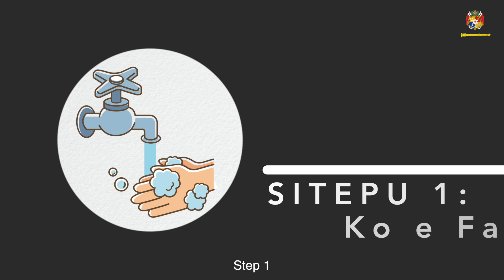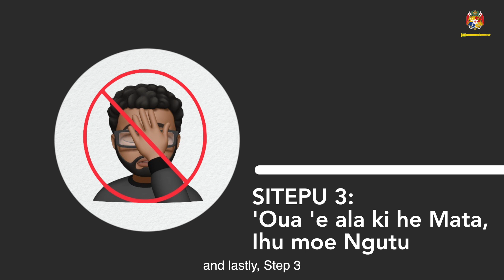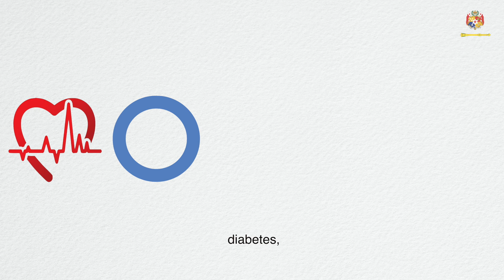FANONGONONGO: SPECIAL ANNOUNCEMENT CORONAVIRUS DISEASE COVID-19: KINGDOM OF TONGA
FANONGONONGO: SPECIAL ANNOUNCEMENT
CORONAVIRUS DISEASE COVID-19 in Tongan with English subtitles
Fale'i 'a e 'Eiki Sea 'o e Fale Alea 'o Tonga
Office of the Speaker of the Legislative Assembly of Tonga
Honourable Lord Fakafanua
Nuku'alofa, Puleʻanga Fakatuʻi ʻo Tonga, Kingdom of Tonga.